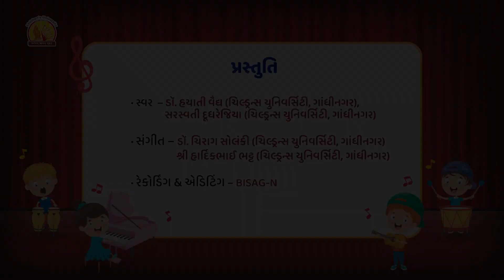તહેવાર ગીતો ૧૨૯ ઊડે પતંગ ભાઈ ઊડે પતંગ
ઉડે પતંગ ભાઈ ઉડે પતંગ||વિદ્યા નિકેતન|| મજાનો ખજાનો
ભારતીય પ્રજા ઉત્સવપ્રિય છે. બાળકો ઉત્તરાયણ, રક્ષાબંધન, હોળી-ધૂળેટી, જન્માષ્ટમી, નવરાત્રિ, દિવાળી જેવા તહેવારોનું મહત્વ સમજે અને તેમને ઉમંગપૂર્વક ઉજવીને ભારતીય પરંપરાને જાણે એ ઉમદા હેતુથી આ પ્રકારનાં ગીતોનું સંકલન કરવામાં આવ્યું છે.